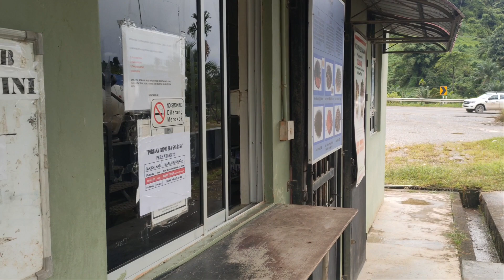Membaja Pokok Sawit||Baru Sebulan Ditanam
Salam Pekebun Kecil
Vedio Ini Mencorotkan Ativiti Kehidupan
 Pekebun Kecil Sawit Dipedalaman Borneo (Sarawak)
Selamat Menonton
Location: Sg Bain ,Long Lama, Miri ,Sarawak, Malaysia
Camera: Oppo Reno 4 Pro